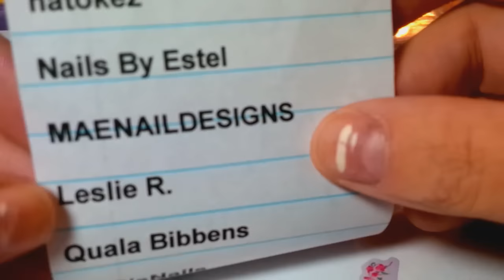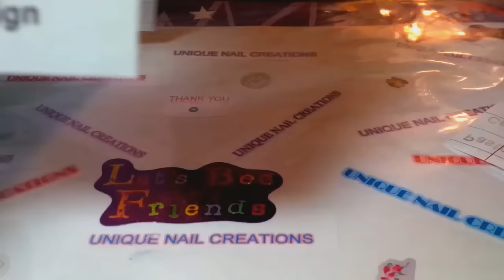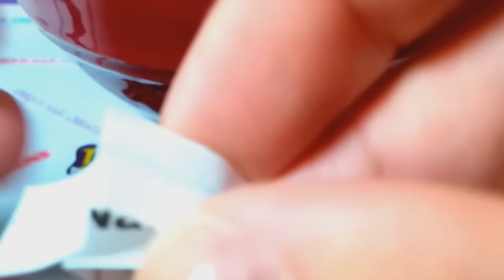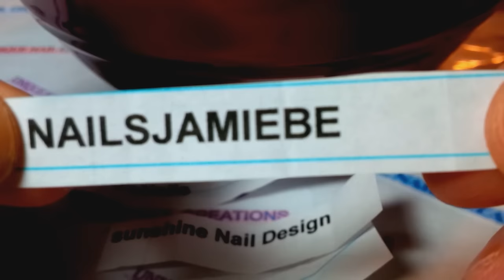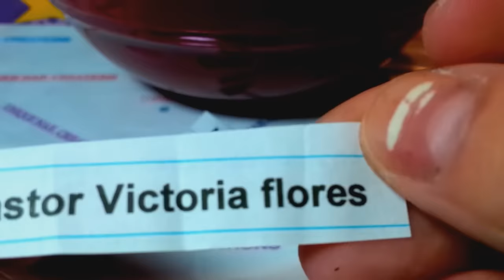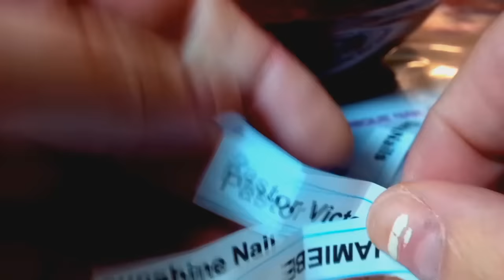And The Winners Are!! Unique Nail Creations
Congrats!!!
Cheryl